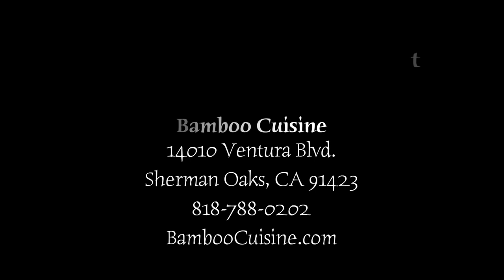Sailing - Ted Howe (Cover Song)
Pianist Ted Howe covers the Christopher Cross hit “Sailing”, but puts a spin on this classic, remaking and reshaping for the Smooth Jazz Genre. Featuring…
Ted Howe - piano, arranger
Joseph Patrick Moore - bass
Quentin Robinson - drums
Trammell Starks - mixed and mastering
Dan Traynor - Album Artwork

Date of Release May 7th, 2021